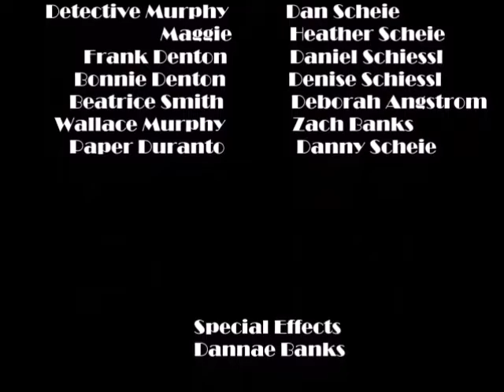Double Dealing 2018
Mystery film for class